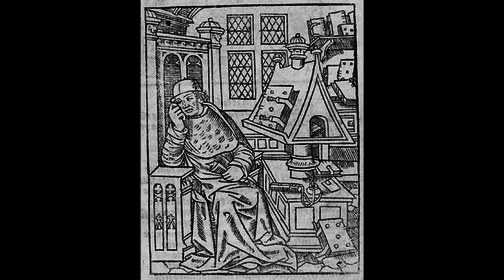A Demonstration of Nature (1625) by John A Mehung [FULL ALCHEMY AUDIOBOOK]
A Demonstration of Nature is an alchemical work attributed to John A Mehung, likely the French poet Jean de Meun (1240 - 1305).

A highly influential text, it was originally translated into English by the alchemist William Backhouse, adoptive father to the famous scholar Elias Ashmole who was undoubtedly influenced by the teachings within.

The work also found publication in the German alchemical collection the Musaeum Hermeticum, later edited and published by the English occultist Arthur E. Waite and is a must-read for any scholar of alchemy.

I have edited the work originally published by A.E. Waite and included a foreword introducing the text and diligently to give meaning and context to the original writing.

Kindle eBook and Audiobook available

00:00:00 - TITLE CREDITS
00:00:14 - GENERAL INTRODUCTION
00:05:04 - FRONT PIECE
00:05:19 - NATURE (SPEAKS)
00:31:54 - THE ANSWER
00:52:08 - CLOSING CREDITS